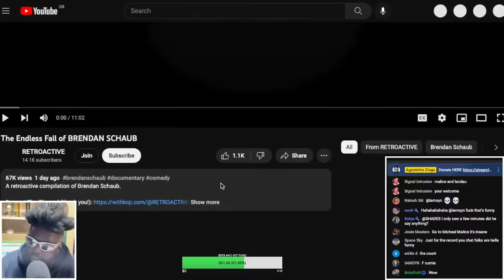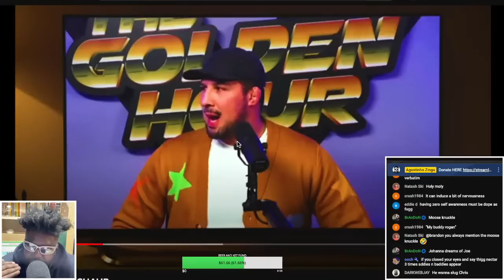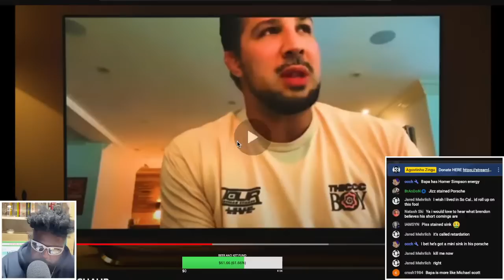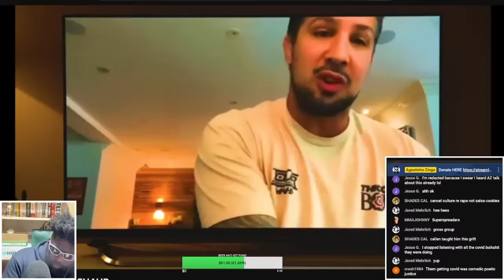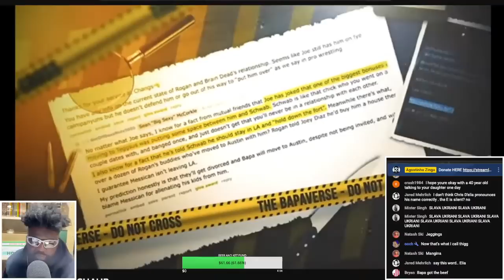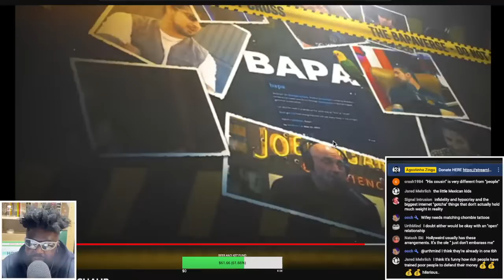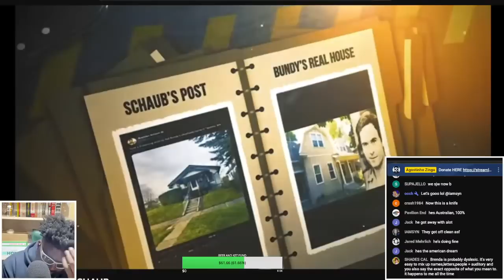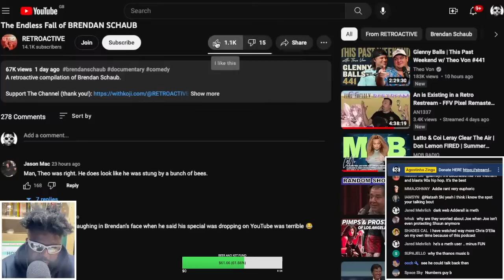The Endless Fall of BRENDAN SCHAUB [REACTION]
The Endless Fall of BRENDAN SCHAUB by RETROACTIVE, BRENDAN SCHAUB, BRYAN CALLEN, THE FIGHTER AND KID, TFATK, THE ENDLESS FALL OF BRENDAN SCHAUB, RETROACTIVE, The Endless Fall of BRENDAN SCHAUB by RETROACTIVE